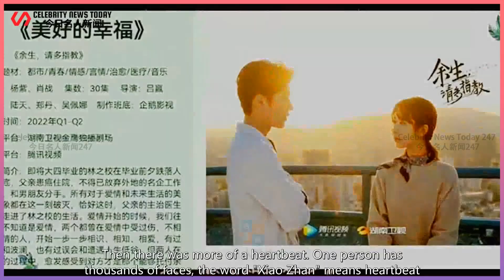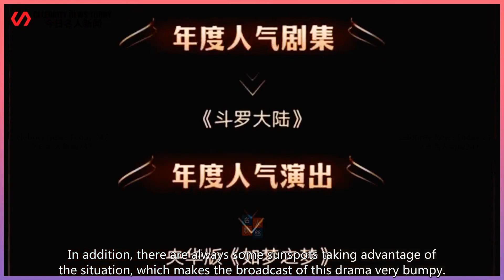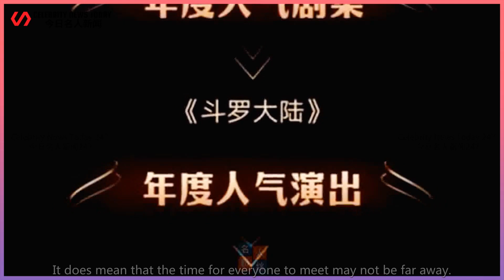Xiao Zhan and Yang Zi's "The Rest of Your Life" was renamed and broadcasted on Hunan Satellite ...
Celebrity News Today 247 2022/01/28 : Xiao Zhan and Yang Zi's "The Rest of Your Life" was renamed and broadcasted on Hunan Satellite TV. The name of the file is a bit dirty? ...
 As the Spring Festival is approaching, not only everyone brings the joy of reuniting with their fam